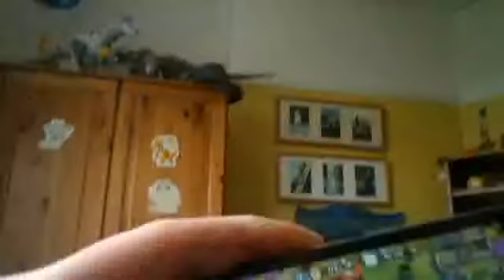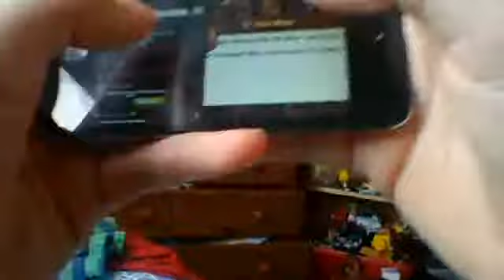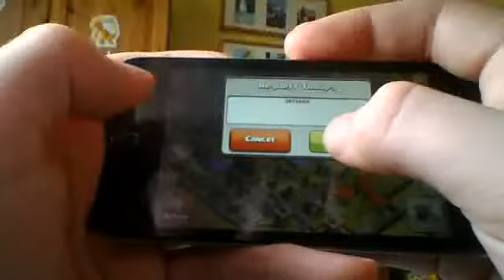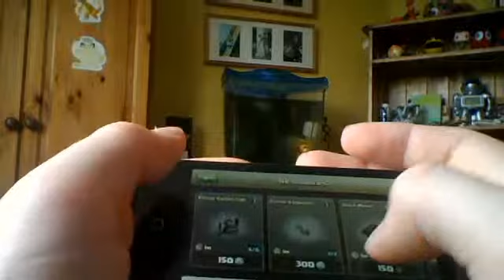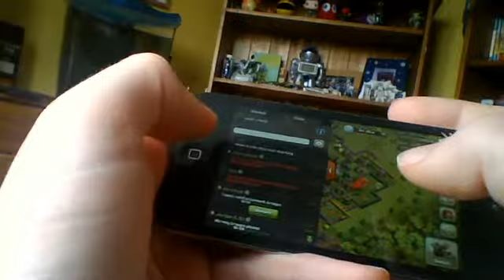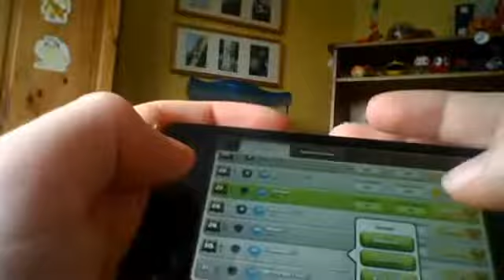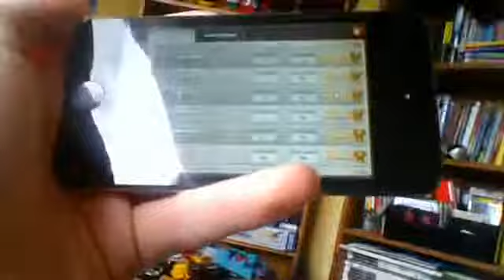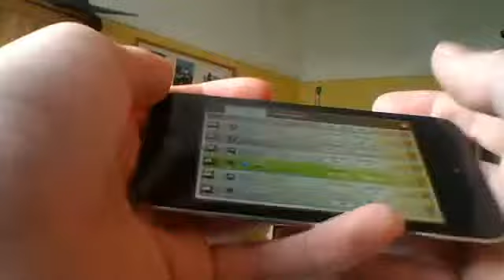let's play clash of clans ep20 - elder status!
is there any man worthy to take me on?